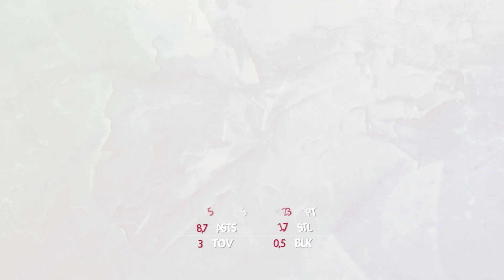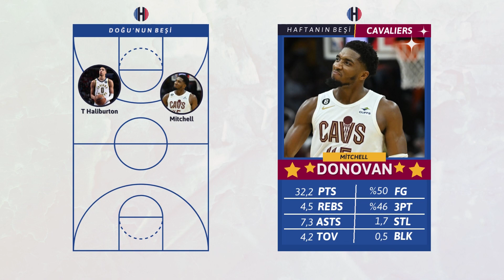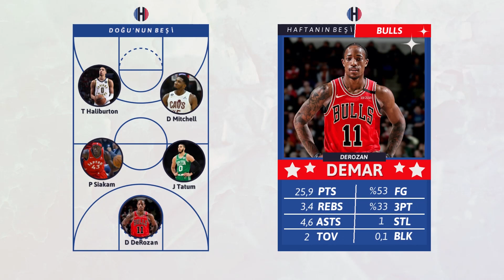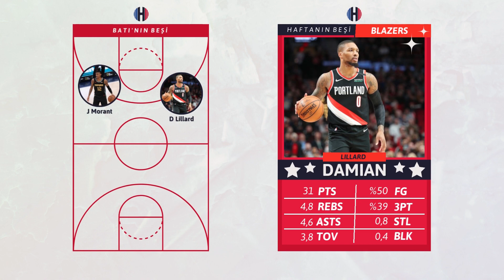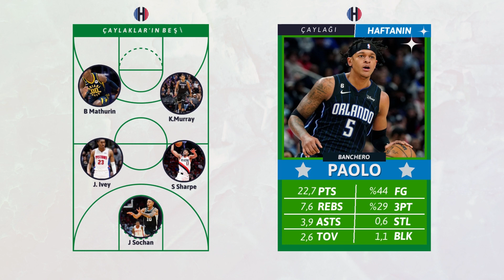Giannis ve Luka PARÇALIYOR! - Çaylaklar ALEV ALEV! - Haftalık NBA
Selamlar Her Şey NBA Türkiye Ailesi!

NBA 2022-23 sezonunun ilk Haftalık NBA programında NBA’in geri dönüşünü konuştuk! Haftanın konferans oyuncularını, takımlarını ve çaylaklarını değerlendirdik!